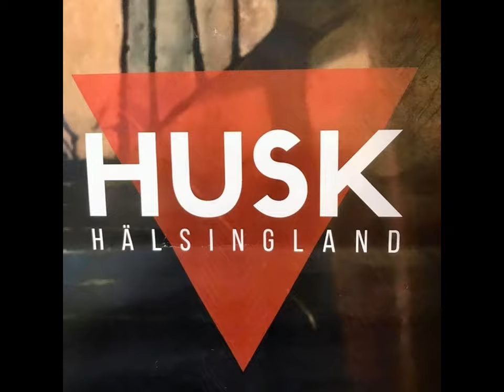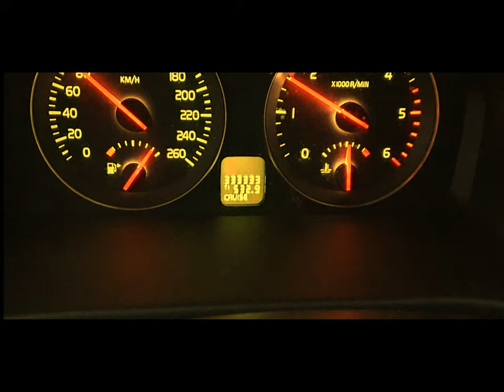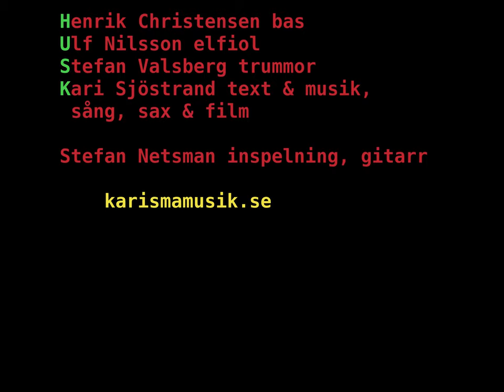Efter Tönnebro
Låten "Efter Tönnebro" är en personlig beskrivning av känslan att svänga av från E4:an vid Tönnebro Värdhus mellan Gävle och  Söderhamn och gör reklam för Hälsingland och Riksväg 83.
Men vi har kanske alla ett "Tönnebro" inom oss.

HUSK Hälsingland består av:
Henrik Christensen - kontrabas, elbas
Ulf Nilsson - elfiol, mandolin
Stefan Valsberg - slagverk
Kari Sjöstrand - saxofoner, sång